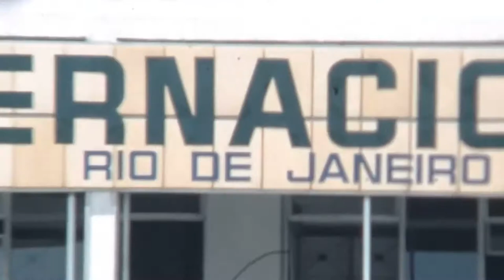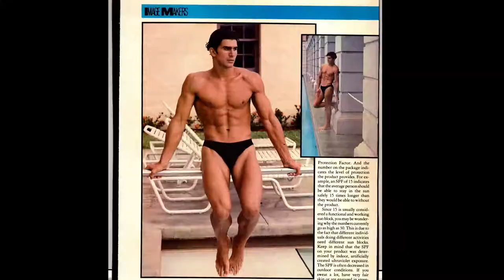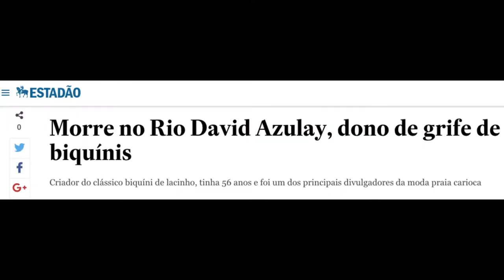The history of the bikini by Blue Man - Brazilian Bikini Shop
In this video in Portuguese language we take a look back at the history of the bikini, revealing some facts about the swimwear staple including the French designer Louis Réard to create the modern bikini back in 1946 and the story of Blue Man, the first brazilian bikini brand that invented the tie side bottom and the Sunga (swimwear for men).